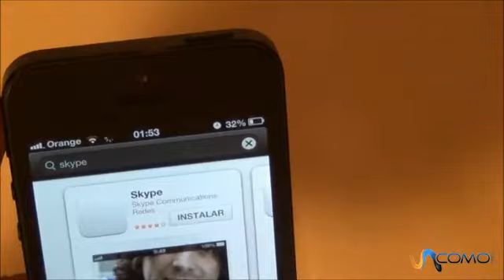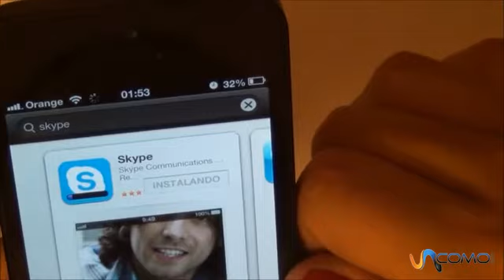Instalar el skype en el iPhone 5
Hace pocos días ha salido a la venta el iPhone 5 de Apple, si quieres aprender las cosas básicas del iPhone 5, visita nuestra web de y no te arrepentirás. ¿Eres un fanático de la tecnología? ¿O por el contrario no se te dá muy bien y quieres aprender? En TecnologíaUncomo te mostramos algunos trucos para que tu móvil, iPad o Tablet, tu ordenador, el wi-fi, todo lo nuevo te sea más fácil de usar.